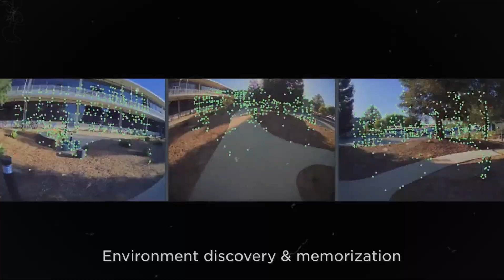It happened! 2025 Next Generation Tesla Optimus Changes Humanity's Life! Do not freak out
Artificial intelligence is advancing rapidly, taking on tasks traditionally performed by humans with greater efficiency and cost-effectiveness. The potential for AI and robots in healthcare is immense. For instance, Tesla's development of advanced robots opens up possibilities where these machines could undertake hazardous or strenuous tasks, akin to scenes from movies like "The Creator." While this remains a futuristic vision, it prompts us to consider the potential roles of such technology, like Optimus, within our societal framework.